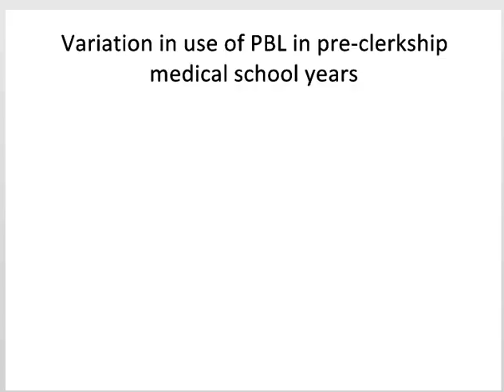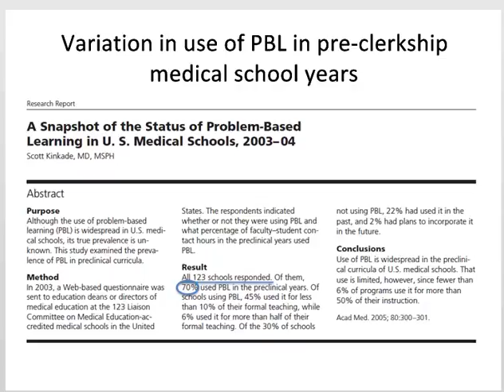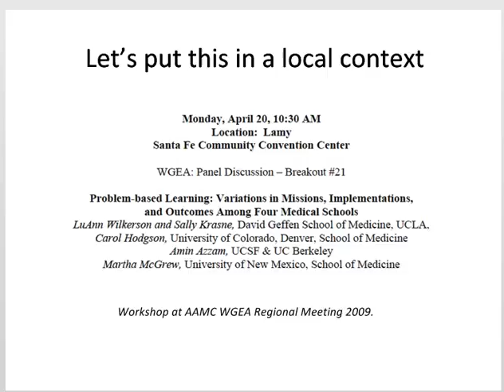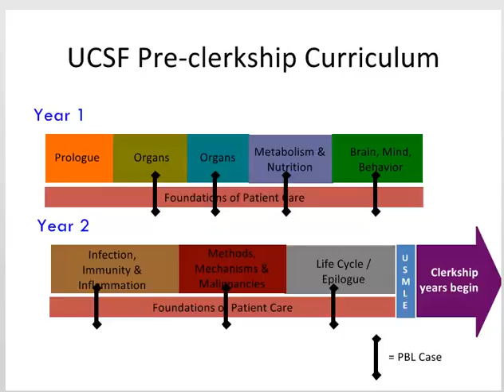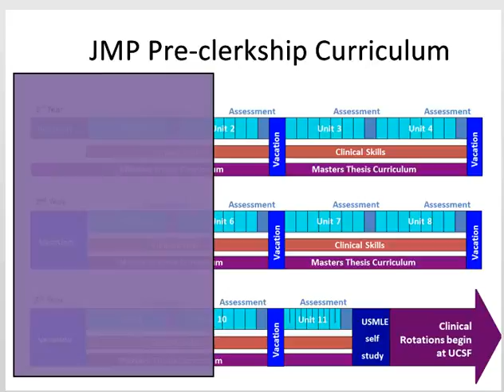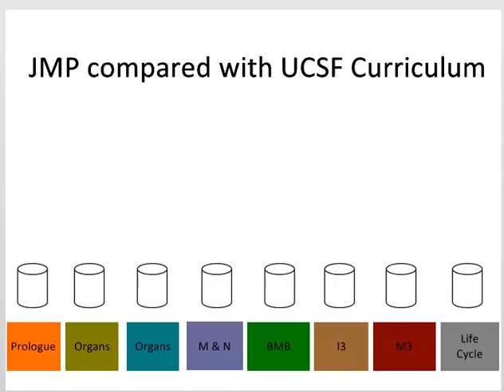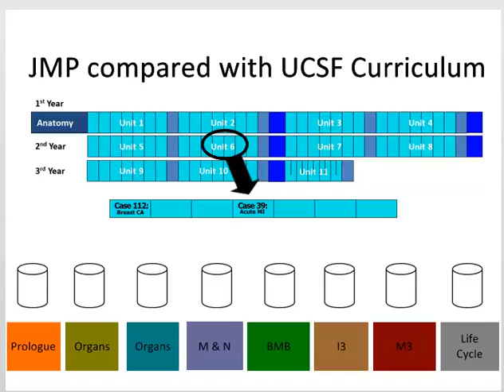3 Variation in PBL use